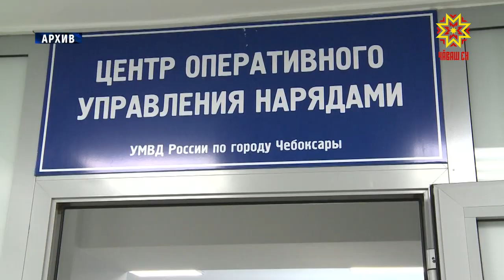Аварисен шучĕ чакнă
Çула тухас умĕн çул çӳрев хăрушсăрлăхĕн инспекторĕсем çынсене асăрхануллă пулма ыйтаççĕ. Кăçал  7 уйăхра транспортпа çыхăннă аварисен шучĕ 586 пулнă. Вĕсенче вилнисемпе сусăрланнисен йышĕ - 730.